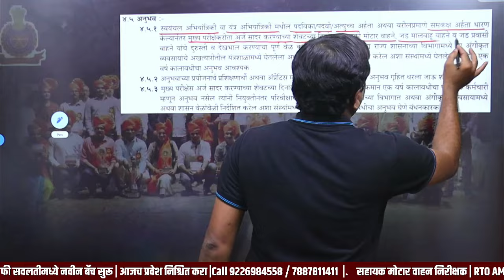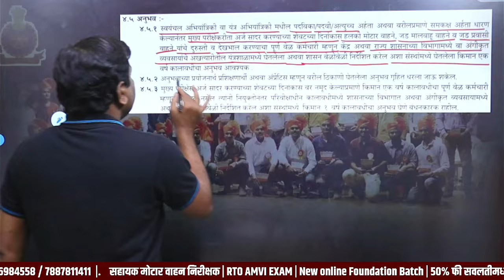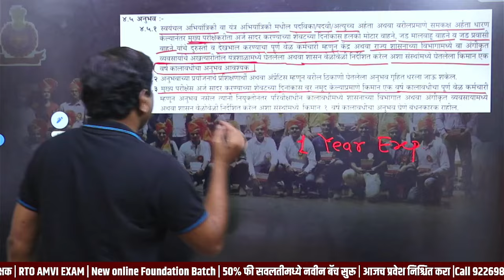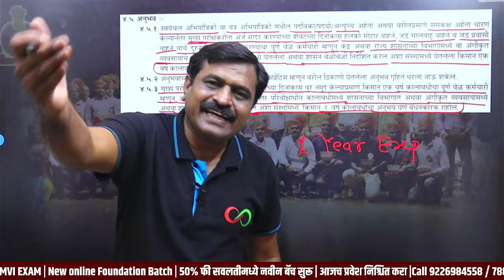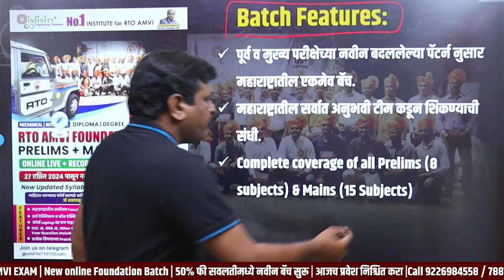rto amvi eligibility | rto experience for joining | rto amvi 2024 | rto exam 2024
🔥 जाहिरात आल्यावर फॉर्म भरणारे आणि हॉलतिकीट आल्यावरच अभ्यास करणारे पास होत नसतात..
✅ जो आजपासून तयारी सुरू करणार तोच RTO होणार

⭐ RTO AMVI Foundation Batch ⭐

✅ 27 एप्रिल 2024 पासून नवीन फ्रेश बॅच सुरू झाली आहे.

 No. 1 Institute for RTO AMVI.
⭐ Highest selections in Maharashtra..
महाराष्ट्रातील सर्वात अनुभवी टीम कडून शिकण्याची संधी.. ❣️

💠 ADMISSION OPEN 💠

Original Fee:- 20000/-

Watch free demo lectures in app..

RTO AMVI ची आतापासून तयारी सुरु करणाऱ्या विद्यार्थ्यांसाठी अत्यंत उपयुक्त बॅच..❣️❣️

🔥 RTO AMVI MAINS PYQ BOOK 🔥

⭐ Mechanical | Automobile | Production Engineer
⭐️ Degree / Diploma विद्यार्थी मित्रांसाठी खुशखबर

✅ RTO AMVI व्हायचे आहे ?
✅ मग मुख्य परीक्षेच्या अभ्यासाची सुरुवात करा दर्जेदार पुस्तकापासून

⭐️ वैशिष्ट्ये:
✅ 1998 ते 2020 मुख्य परीक्षेच्या प्रश्नपत्रिका
✅ प्रश्न व विश्लेषनासह उत्तरे
✅ तज्ञ व अनुभवी शिक्षक वर्गाने तयार केलेले
✅ RTO AMVI Mains साठी उपयुक्त पुस्तक

 🏐 Online खरेदी करण्यासाठी खालील लिंकवर क्लिक करा.

❤️  Join Telegram : @infinitympsccivil

⭐ आजच भेट देऊन खरेदी करा
ड्रीमपाथ बुक स्टोअर, इन्फिनिटी अकॅडमी, तळमजला मानकर वाडा
पत्र्या मारुती चौक , नारायणपेठ ,पुणे